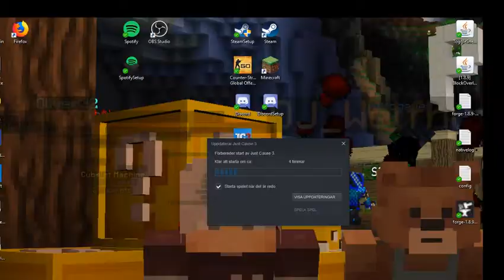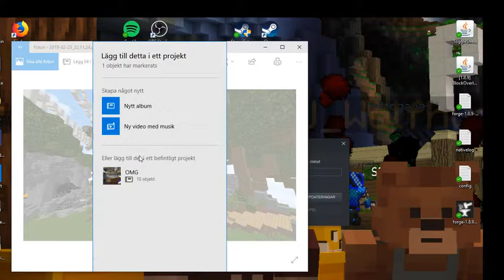must watch!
In this video it was 2 helpers and 2 youtubers in lobby 1. well. that's what I wanted to say. lol